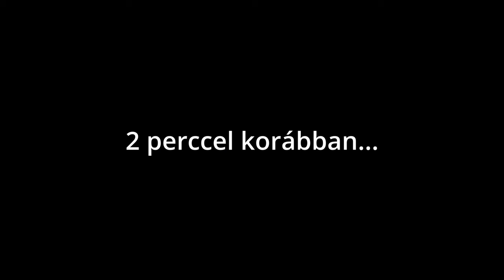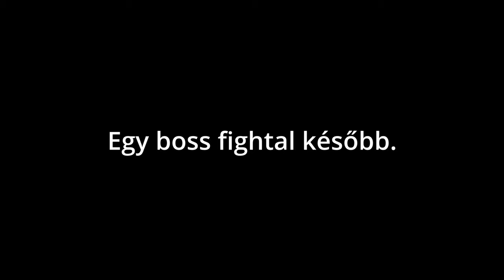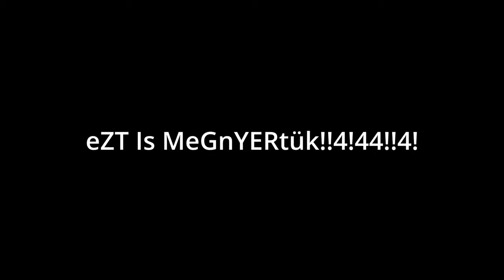Road To Unreal 2. rész avagy szenvedés és depresszió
Köszönöm, hogy megnéztétek, ha tetszett dobjatok egy like-ot és egy feliratkozást.